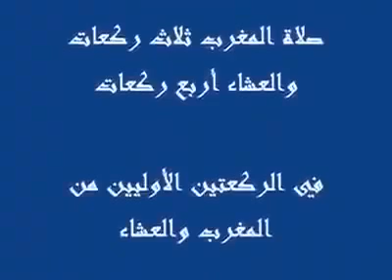تعلم ‏الصلاة‬ متستكبرش وشوفها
تعلم  ‏الصلاة‬ متستكبرش وشوفها ربنا يجعلها في ميزان حسانتنا ونعمل بها ولا ننساها